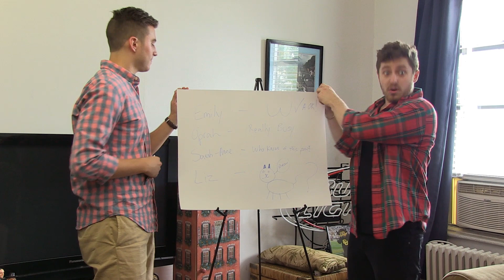"34th & Steinway" Episode 2- D.D.W.T.G.G.E.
The second episode of "34th & Steinway." After an encounter with his ex-girlfriend, Derek starts to question his love life, but Mike, Justin and his new neighbors Erica & Jess are determined to help.